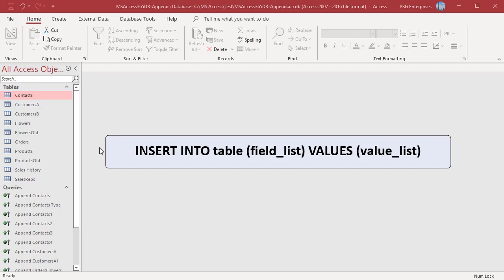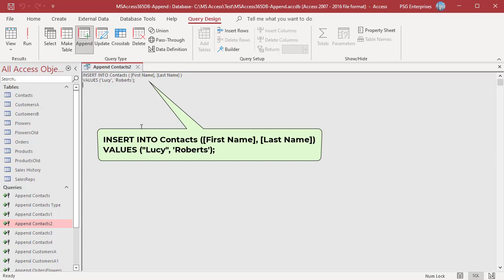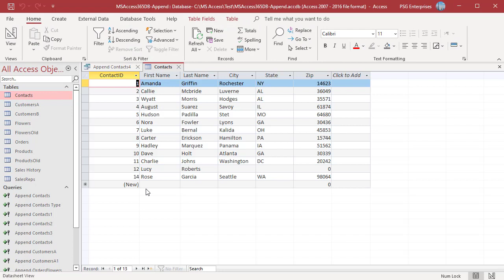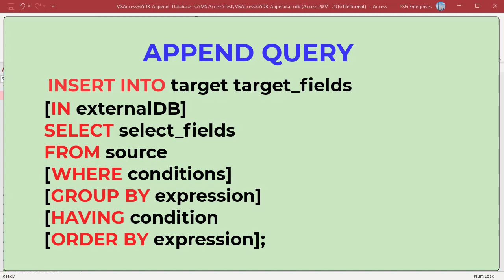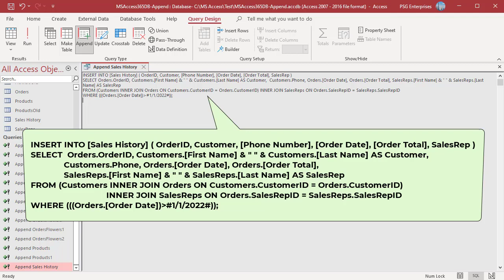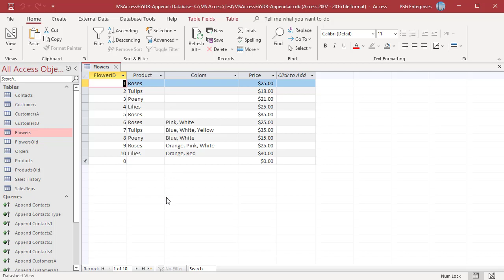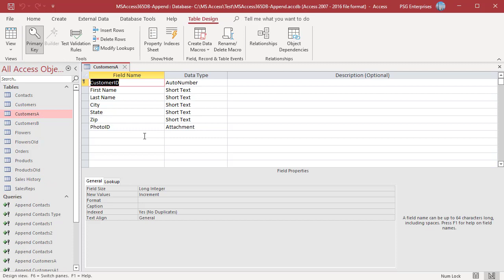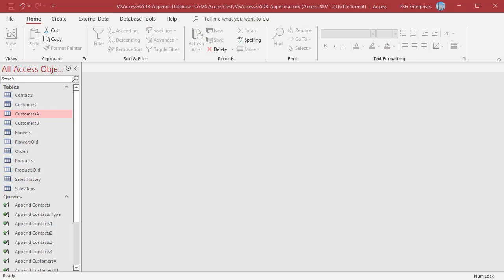Append Query using SQL in MS Access - Office 365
An Append Query is an action query that adds records to a table. Append Query is often referred to as an Insert Query because the SQL syntax uses the INSERT INTO command. Append Query inserts one or more new records into the specified table. Append Queries are very powerful and lets you combine data from multiple tables and or queries, specify criteria and put them into fields of an existing table. There are two methods to append records into a table. The first method adding one record at a time, the second is to add multiple records at a time using INSERT INTO statement along with a SELECT statement to select records from a different table. The data types of the fields from the source table must be compatible with the data types of the fields in the destination table. You can not insert all values for a multi valued field at a time you can insert one value of the multi valued field at a time. It is not possible to insert data into an attachment field using SQL.